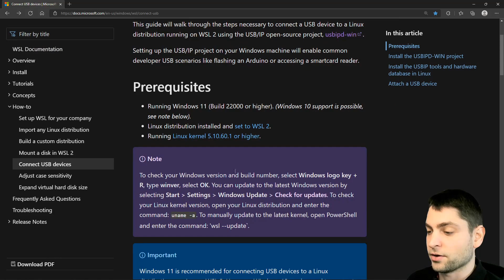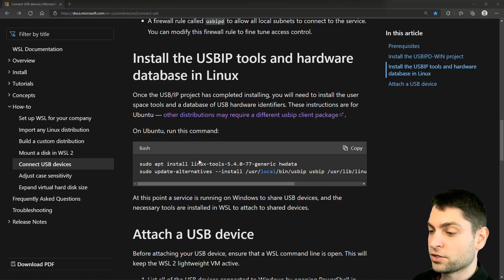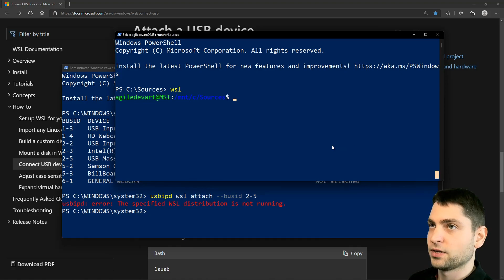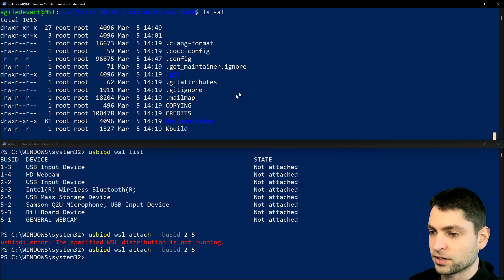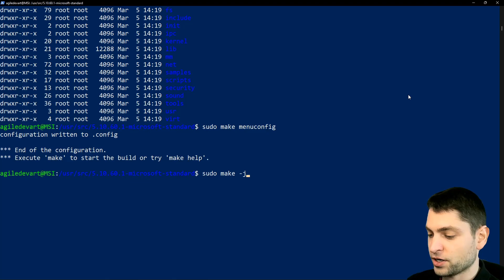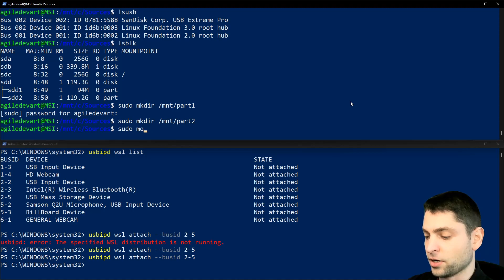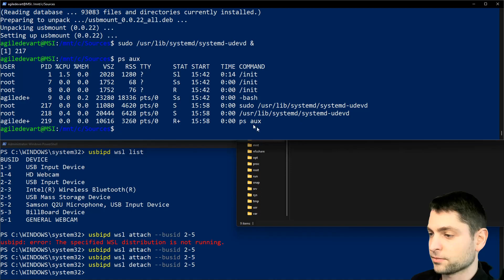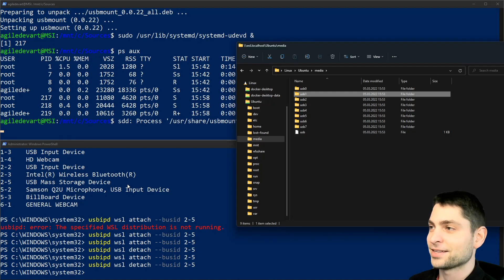Linux Tips - Add USB Drive to WSL (Ext4) (2022)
Mount and read a USB Drive with an Ext4 File System Partition on Windows using WSL.

00:00 Introduction
00:31 Update WSL
01:03 Install USBIPD-WIN
01:51 Attach a USB device to WSL
03:38 Build WSL2 kernel with usb-storage driver
06:10 Using custom kernel in WSL2 (.wslconfig)
07:01 Mount Ext4 partitions in WSL2
07:57 Mount Ext4 partitions with udev in WSL2